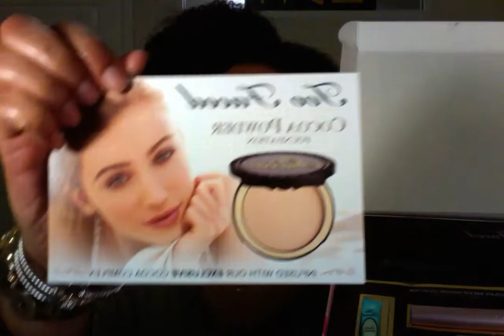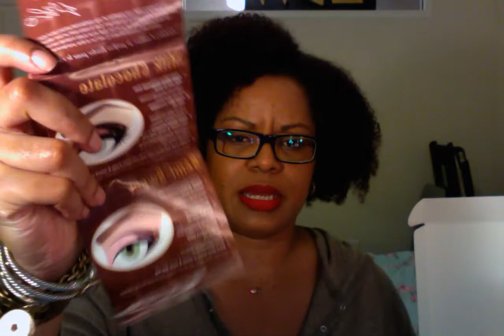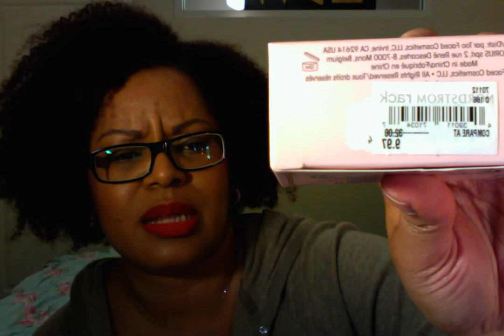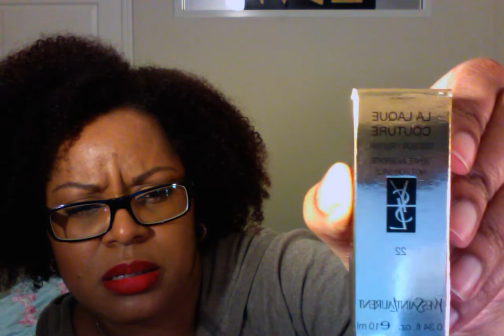Collective Haul / Valentine's Gift Guide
A Collective Haul of what broke my January No Buy and possible Valentine's Day gifts for yourself or others.

Too Faced Better Than Chocolate Natural Beauty Essentials Kit
M.Asam Perfect Teint II Cream
Guerlain Noir G Mascara
Jane Iredale Facial Blotting Papers
MAC Viva Glam Rihanna Lipstick
DKNY Be Delicious Rollerball
Too Faced Sweetheart Beads Radiant Glow Face Powder
Boscia Makeup Breakup Cool Cleansing Oil
YSL Couture Palette Heartbeats Edition 5 Color Ready To Wear - #4 Saharienne
YSL La Laque Couture:
22 Beige Leger
27 Noir Primitif
9 Fuchsia Intemporel

All items purchased with my own money or personal gifts.